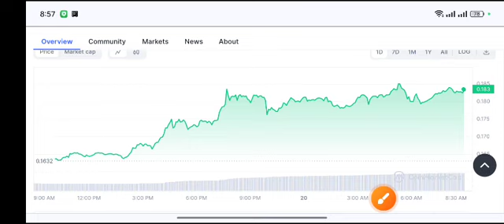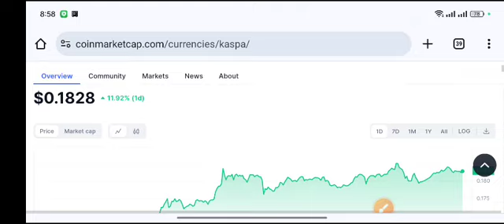Kaspa Urgent UPDATE! kaspa coin price Prediction